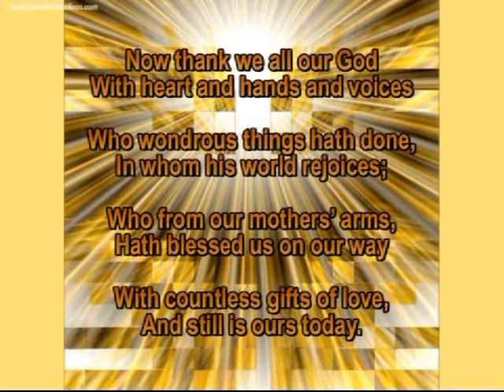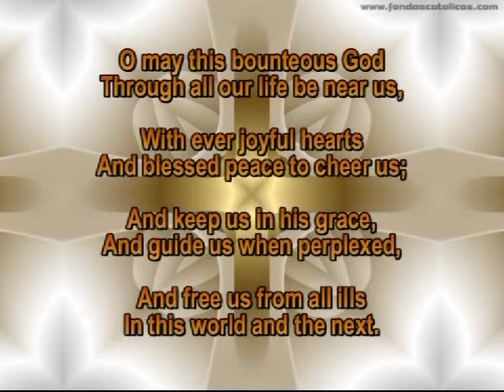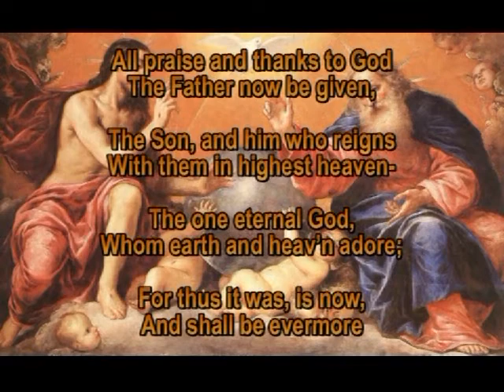cantoral - Now Thank We All Our God (with lyrics)